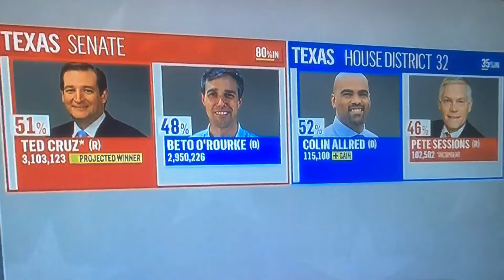Texas Midterm 2018